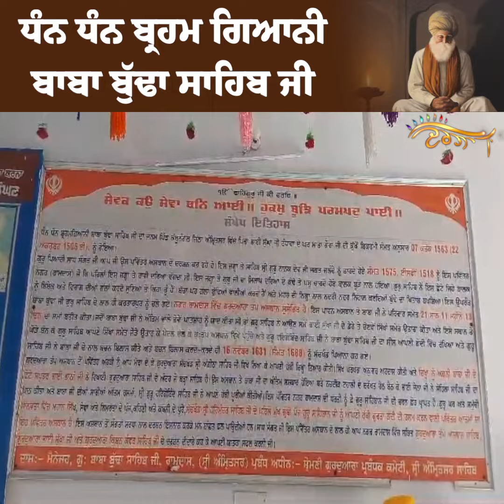ਬ੍ਰਹਮ ਗਿਆਨੀ ਬਾਬਾ ਬੁੱਢਾ ਸਾਹਿਬ ਜੀ ਦੇ ਸਲਾਨਾ ਬਰਸੀ ਜੋੜ ਮੇਲੇ ’ਤੇ ਸੋਹਣੇ ਫੁੱਲਾਂ ਨਾਲ ਸਜਿਆ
ਬ੍ਰਹਮ ਗਿਆਨੀ ਬਾਬਾ ਬੁੱਢਾ ਸਾਹਿਬ ਜੀ ਦੇ ਸਲਾਨਾ ਬਰਸੀ ਜੋੜ ਮੇਲੇ ’ਤੇ ਸੋਹਣੇ ਫੁੱਲਾਂ ਨਾਲ ਸਜਿਆ Gurdwara Baba Budda Sahib Ji Ramdaas